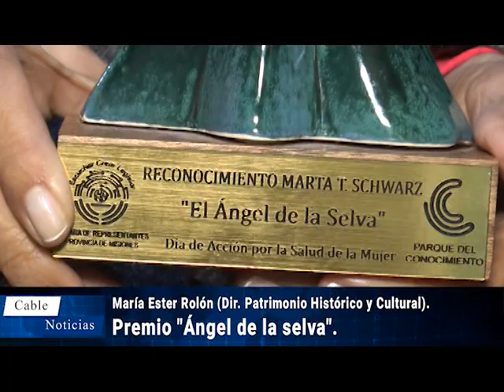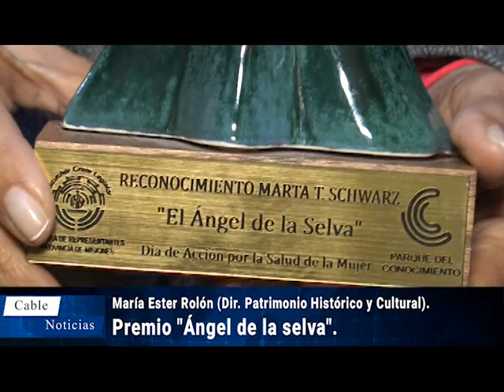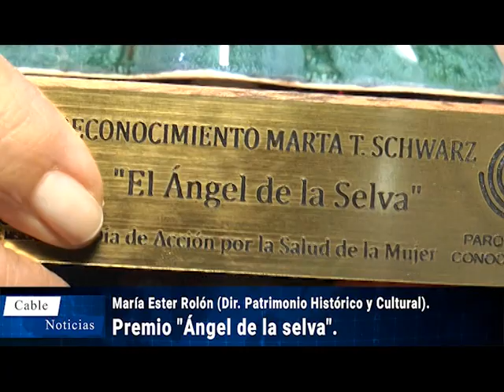Maria Ester Rolón (Dir. Patrimonio Histórico y Cultural).